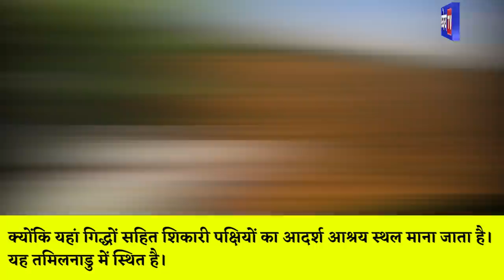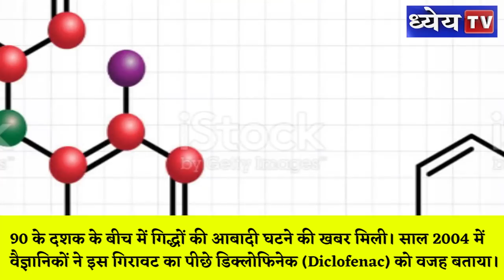Species In News: Why is the Egyptian Vulture in news in India?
स्पीशीज इन न्यूज़ कार्यक्रम में समाचार सुर्ख़ियों में चल रहे महत्वपूर्ण जीवों और वनस्पतियों से जुड़ी महत्वपूर्ण जानकारी को अत्यंत ही कम समय में बताया जाता है। इसका उद्देश्य दर्शकों को बेहद ही कम समय में सारगर्भित जानकारी देना है।